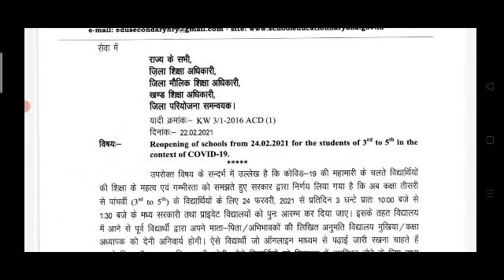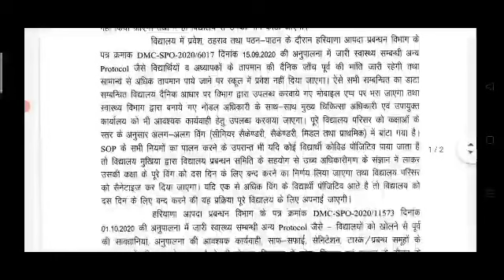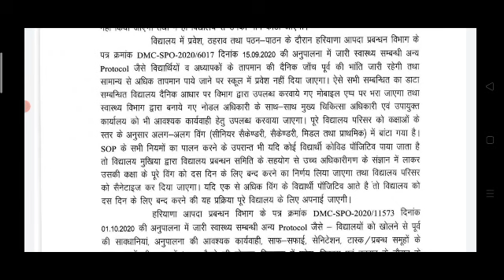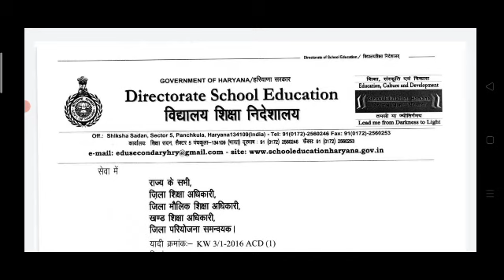Re-open Haryana Primary School|| Haryana reopen school ||Haryana re-open School to 24 February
Re-open Haryana Primary School|| Haryana reopen school ||Haryana re-open School 2021||
HBSE BOARD EXAM 2021 || HBSE Board 2021 Paper pattern  || HBSE 10th 12th Exam 2021 || HBSE OMR Sheet
primary school reopen in haryana
HBSE DATE SHEET 2021 ll HARYANA BOARD DATE SHEET 2021|| BSEH DATE SHEET
Haryana Schools To Reopen For Classes 3 To 5 From Wednesday
Haryana Board exam official notice 9th to 12th 2021 HBSE​ CBSE​ BSEH​
School opening date 2021 today news | School kab khulega news | class1 to 5 to reopen soon
School opening date 2021 today news | School kab khulega news | class 1 to 5 reopen soon
Schools in Haryana will reopen for students of Classes 3 to 5 from Wednesday, according to an order issued by the Department of School Education today. The department issued orders for reopening of government and private primary schools in the state after they were closed for almost a year due to the coronavirus pandemic. It said the schools in the state can function from 10:00AM to 1:30 PM. Students who wish to take classes through the online mode, as has been the case over the last 10 months, can continue doing so.
Some other title for this video
1 hbse exam latest Update
2 bseh paper kab honge
3 BSEH paper kab honge
4 haryana board ke paper kab honge
5 haryana board date sheet March 2021
6 bseh 12th date sheet March 2021
HBSE-1OTH
# bharti
HaryanaSchoolsToReopenForClasses3To 5FromWednesday